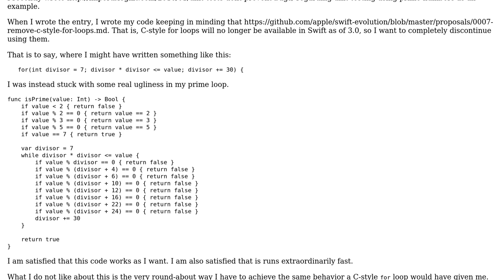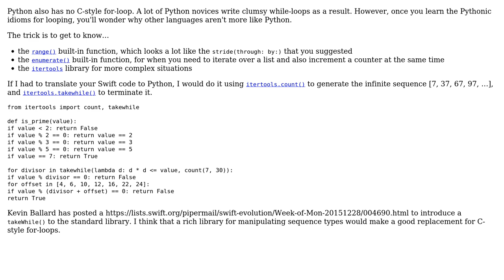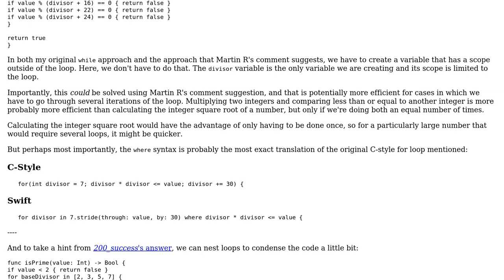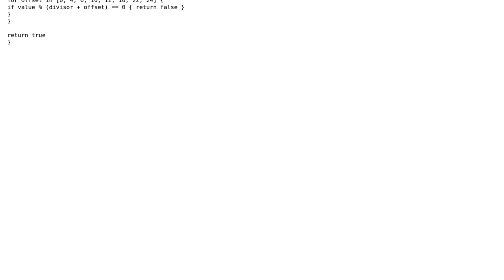Swift replacement for C's for-loop (2 Solutions!!)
Swift replacement for C's for-loop

With thanks & praise to God, and with thanks to the many people who have made this project possible! | Content (except music & images) licensed under CC BY-SA | Music | Images & others | With thanks to user nhgrif user Martin R user 200_success and the Stack Exchange Network Trademarks are property of their respective owners. You are responsible for your own actions.